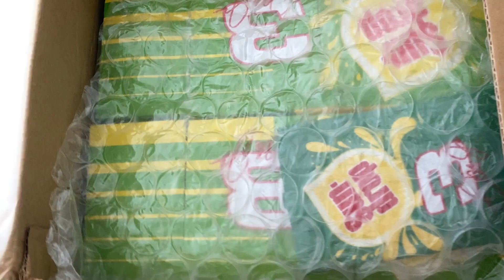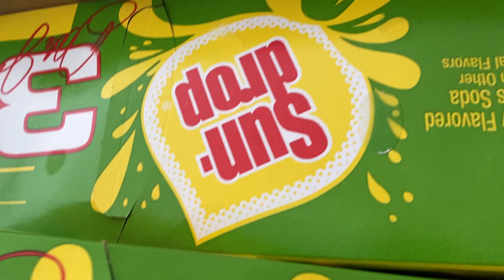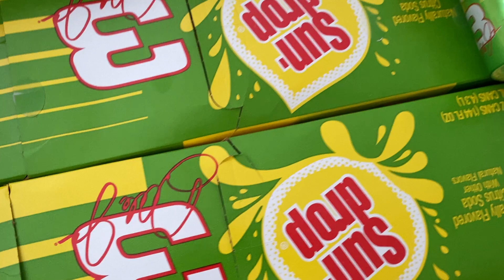Unboxing from Race City USA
I’ll be posting new videos every now and then on Sundays and Wednesdays. I will try for EVERY, but as my track record can be seen, I’m not good with keeping to a schedule.